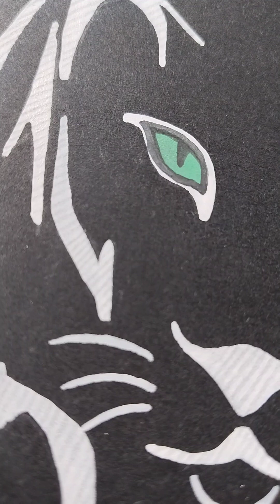poster colour 🎨🖌️ | The great Albatross